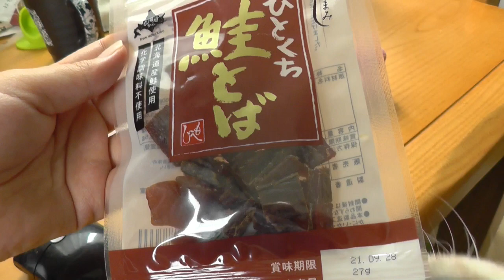在宅勤務のお供のおともに鮭とばをいただいたバーニーズマウンテンドッグのギン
我が家の大型犬バーニーズマウンテンドッグのギン（3歳）の日常記録。

在宅勤務のお供としての報酬が時々発生するギンさん。
今日は初めての鮭とば。

食べたことないんだけどね？
なんで初口でそんなすぐ食べれるん？ｗ

なんでも食べることは
飼い主としてはとても楽なのでありがたいですが
時々心配になるよギンさんｗ